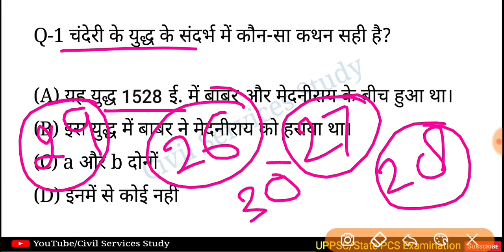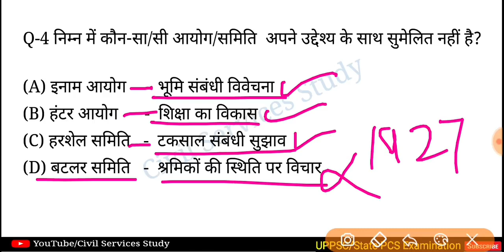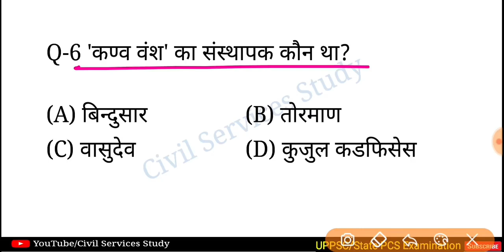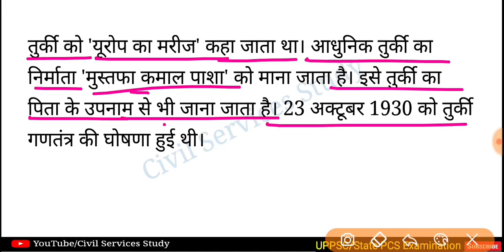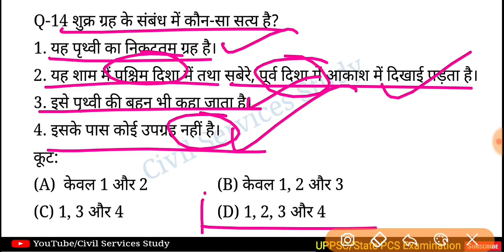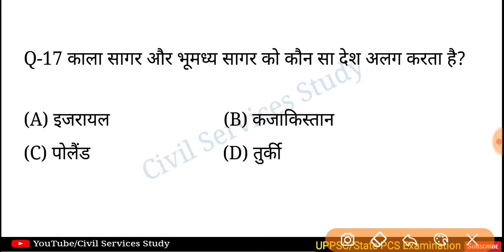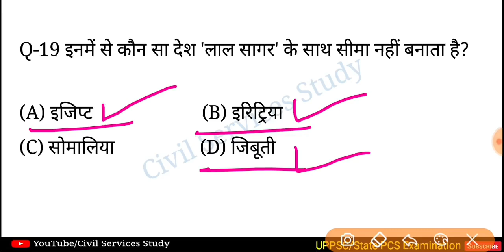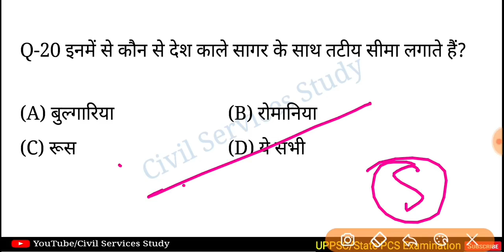UPPSC RO/ARO Test Series 2022-23, Test-322